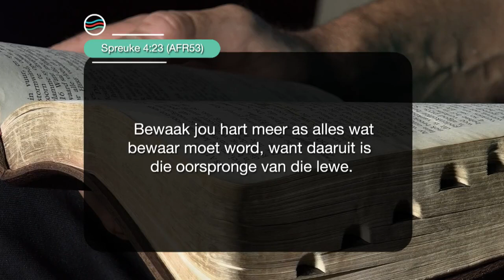4 April 2022, Maandag S6 Week 14 - Formasiereis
Preekreeks: Die Pad wat Min Neem
Oordenkings: Reinheid
Prediker: Johan Geyser